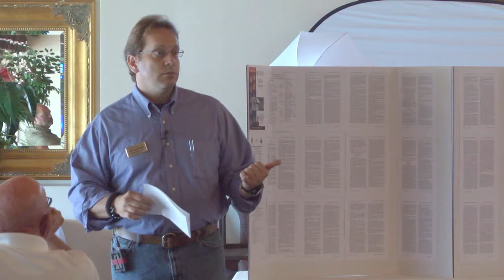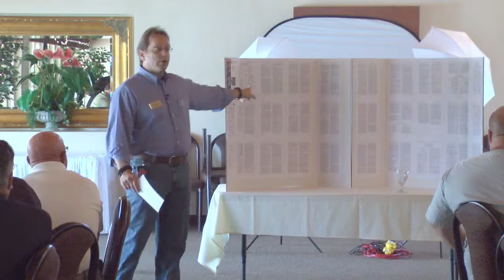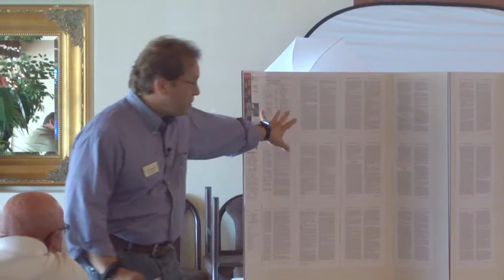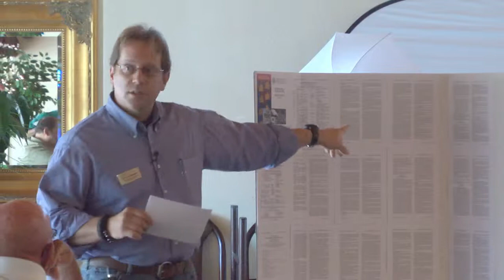Vanguard Platinum Realty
He specializes in tenant problems so you don't have to.  From finding a suitable tenant for your property, to lease negotiation and move in's and move outs, Erin handles it all so your phone does not ring at 3am with a tenant with a stopped up toilet.